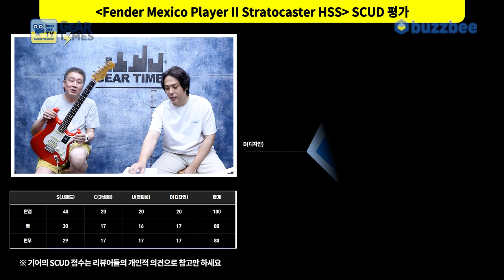[GearTimes 4113회] 펜더 Fender Mexico Player II Stratocaster HSS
펜더 Fender Mexico Player II Stratocaster HSS

0:00 오프닝
2:01 스펙(Spec)
3:04 사운드 테스트(Sound test)
8:34 시연 (Demo)
9:48 한줄평
10:15 점수